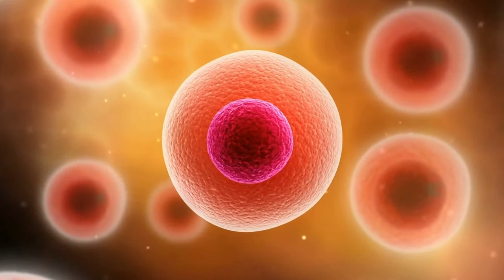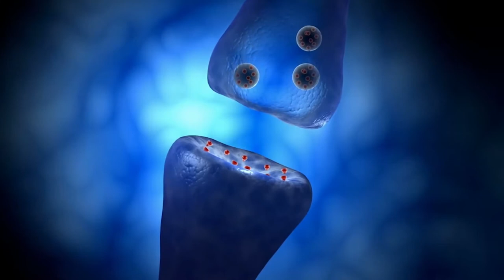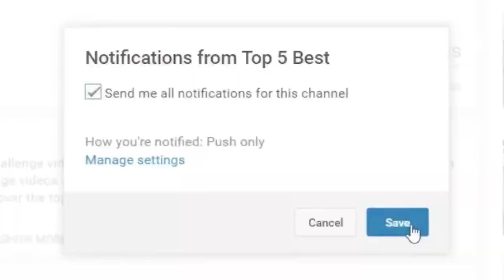Top 10 Hybride Animals You Won't Believe Actually Exist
We know that many of the animals from the animal kingdom are bred with other species
in labs, thus creating new animals. In order to obtain a hybrid animal, two animals of
different species having the same genes must be crossed. This situation does not
happen very often in the wild. Most hybrid animals are sterile. But in labs, with the
inspection of humans, a hybrid can be achieved. This may seem like something from a
science fiction movie, but the DNA combination of humans and animals is possible too
and It has already been done in labs. So, let’s take a look at the list of 10 animal hybrids
that you think do not exist
The number 10. ) Pigs With Half-Human Blood
The Mayo Clinic in Minnesota injected human stem cells into pig fetuses and
successfully created the first pig with human blood passing through its veins. The
purpose of the experiment was to observe how human and pig cells interact after fusion.
They found that some cells were still separated, and their new hybrid organisms had
pure human and pure pig cells in different parts of the pig’s body. But other cells had
merged and created unprecedented DNA in the body, which was never seen before by
humans. The result was that the animal looked like a normal pig from outside. But
inside, he was covered with half of human cells and half of pigs’. In particular, this
animal has a blood type never seen in the world resulting from the fusion of human and
pig DNA.
No.9.) Blood parrot cichlid

Blood parrot cichlid is a hybrid of cichlids, which is a type of rare fish. It was created in
Taiwan around 1986 and was produced by crossing Midas cichlid with red cichlid or red
devil cichlid. The cycle of creating parrots from this hybrid is controversial in terms of
ethics because they have several anatomical deformities, such as mouths, which are
only a small vertical opening and can cause some feeding difficulties for the fish. Blood
parrot cichlids are usually orange, but their color can change to red and yellow. Female
parrots are usually fertile, while male parrots are usually sterile, but there are cases of
successful breeding.
number 8.) The Human-Chimpanzee Hybrid
If two Chinese scientists are to be believed, China is the first country to make human-
animal hybrid decades ago. In 1967, they studied the establishment of human-
chimpanzee hybrids and came close to achieving it. If the experiment had not been
shut, it could have been successful. Two scientists in Shenyang claim to have
participated in an experiment in which they successfully Impregnated female
chimpanzees with human sperm. their goal was to create a new, more evolved
chimpanzee with a larger brain and wider mouth. they wanted their new creatures to be
able to speak just like humans. The “humanzee” was not going to be treated well. Their
plan was to use him as a slave and lead him to drive cars and herd sheep. They also
wanted to drive him out of space for experiments. The project failed due to the Cultural
Revolution. Zealous revolutionaries smashed their lab and destroyed their work and
equipment, and the chimpanzee died before she could give birth. Researchers say she
had been pregnant for three months. In 1981, scientists stated that they planned to try

again. However, nothing happened, which may be due to the increasing concern about
human morality and ethics
Number 7) Cams
The Cama was created in a laboratory in Dubai, and came from breeding a male camel
with a Lama. This animal was created with the purpose of making something with the
size and strength of a camel, but with the easier character and higher wool production
of the lama. Interestingly, the cama are one of the few hybrids that are always fertile
and this results from both the dromedary camel and the lama having the exact same
amount of chromosomes. As the lama is six times smaller and lighter than a camel, the
only way to obtain a cama is by artificial breeding, and there have only been about 6
successful cama births.